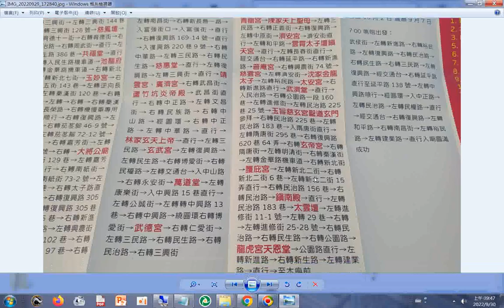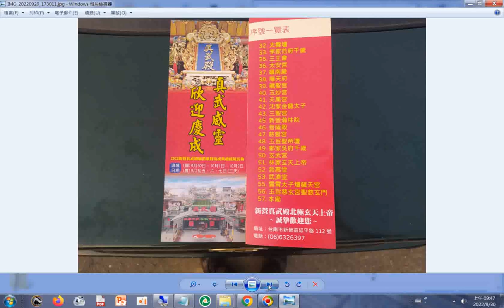20220930新營真武殿三天遶境活動開始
閩南語讀經影片合輯